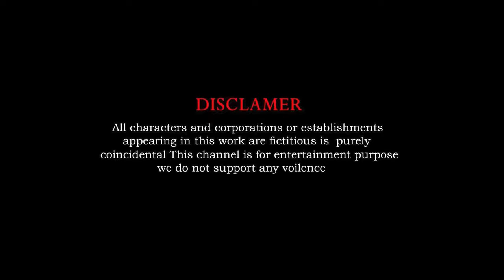Cow Mink gorilla Lion husky dog Guess The Right Door ESCAPE CHALLENGE ROOM Animal Cage Game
Cow Mammoth Elephant Gorilla Lion Hippo Guess The Right Key ESCAPE ROOM CHALLENGE Animals Cage Game
Cow Mammoth Elephant Lion Buffalo Pig Guess The Right Door ESCAPE ROOM CHALLENGE Animals Cage Game
Cow Mammoth Elephant Lion Buffalo Guess The Right Door ESCAPE ROOM CHALLENGE Animals Cage Game
Cow Mammoth Elephant Tiger Buffalo Guess The Right Door ESCAPE ROOM CHALLENGE Animals Cage Game
Video production softwares : Iclone 8, Adobe Premiere and Adobe Photoshop...
Production team: Mimic Studio Productions Pvt Ltd
Video resolution: HD